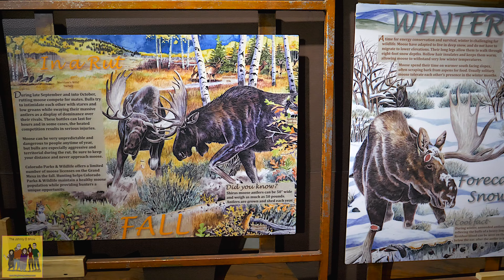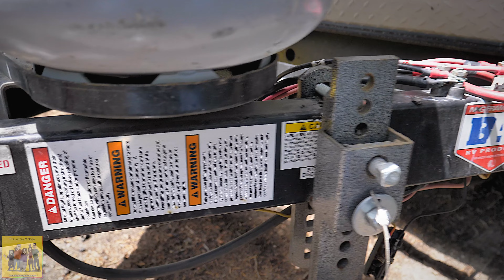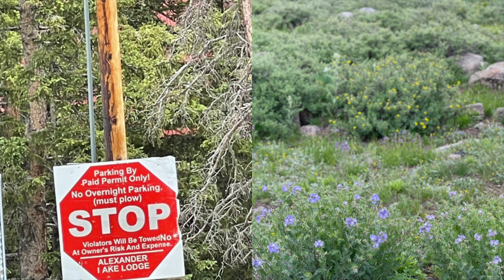Ep. #867 Exploring Grand Mesa - Dispersed Camping in Colorado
The second day of our dispersed camping trip, we did some exploring Grand Mesa.